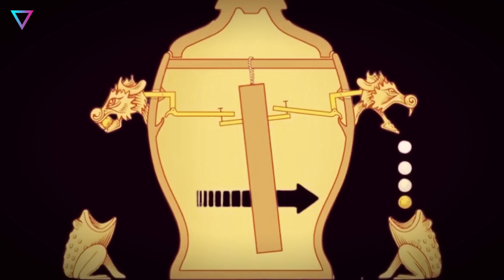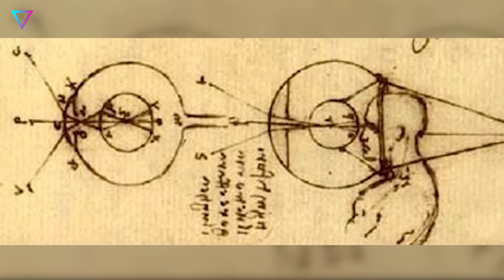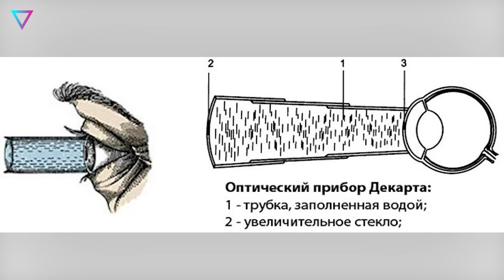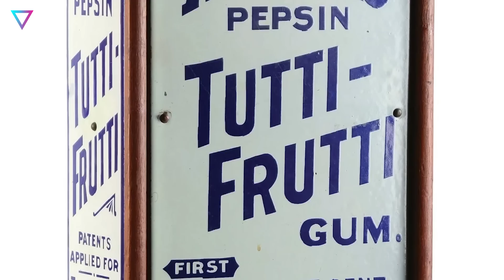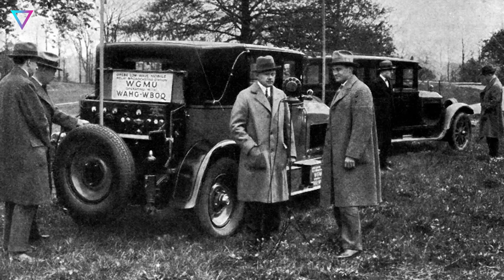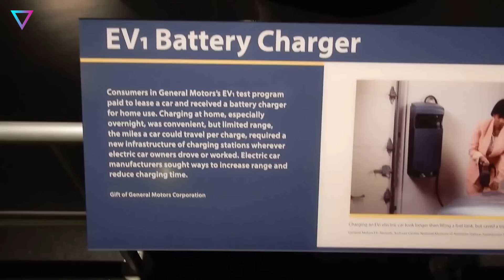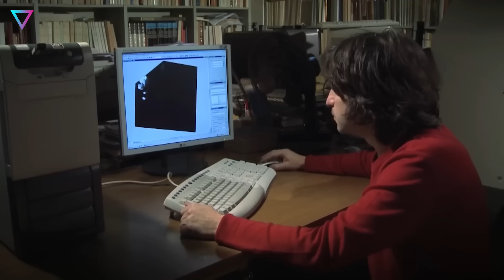▽ Технологии из прошлого опередившие время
Римский бетон, греческий огонь, первые в мире солнечные батареи, торговые автоматы и электромобили до сих пор вызывают восхищение и удивление своей передовой функциональностью. Приготовьтесь узнать о технологиях, которые стали настоящими пионерами своего времени и оставили след в истории развития науки и техники.
00:00 | Вступление
00:44 | Греческий огонь: пламя, которое не гаснет
01:54 | Houfeng Didong Yi: первый в мире сейсмоскоп
03:06 | Римский бетон: цемент, который не трескается
04:12 | Антикитерский механизм: космические часы до Коперника
05:19 | Контактные линзы: первые прототипы
06:29 | Солнечные батареи: первые альтернативные источники энергии
07:45 | Торговые автоматы: автоматизация в продажах
08:59 | Радио в автомобилях: столетие экспериментов
10:16 | Пастеризованное молоко: одно из лучших изобретений 19 века
11:29 | Электромобили General Motors EV1: молниеносное появление и уход
12:36 | Заключение